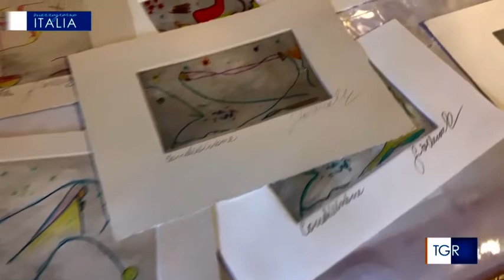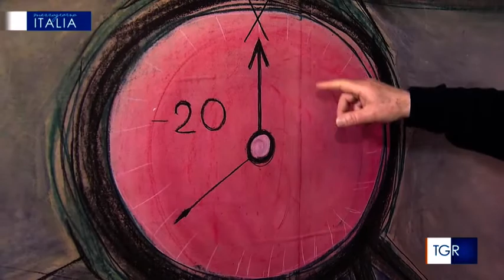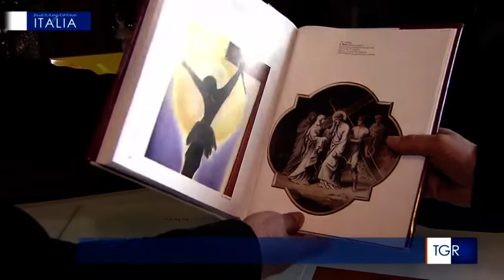Arte come "farmaco emozionale"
A "Mezzogiorno Italia" di RAI3, Giovenale dal suo atelier racconta il suo percorso creativo, illustra "l'avventura dell'Esistere", esposizione permanente di oltre cento opere distribuite su sette piani del Policlinico Gemelli di Roma, e anticipa  "Con 'TE' voglio vivere ancora", installazione permanente di 51 opere in allestimento presso l'Istituto Nazionale Tumori IRCCS Fondazione G. Pascale di Napoli.